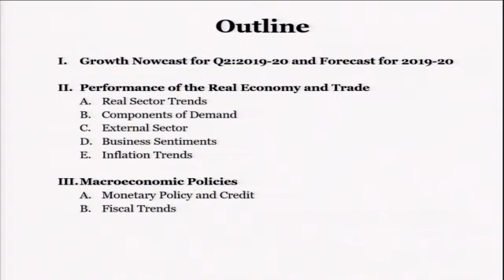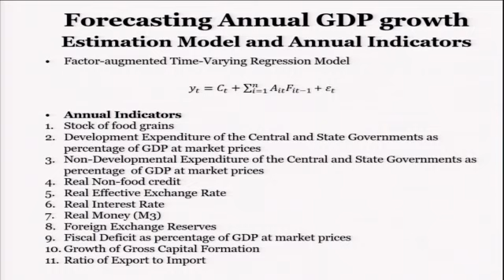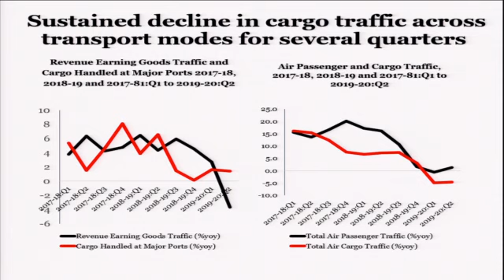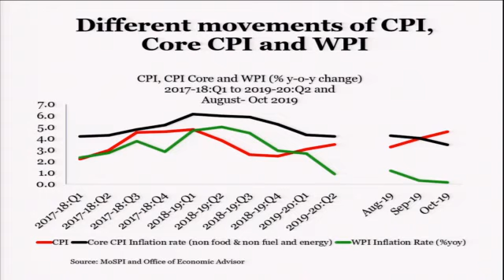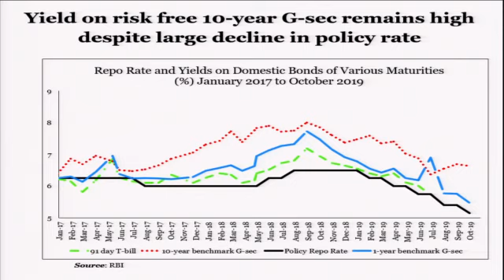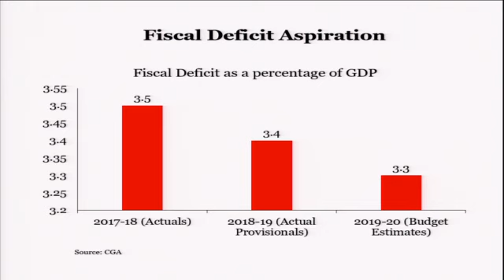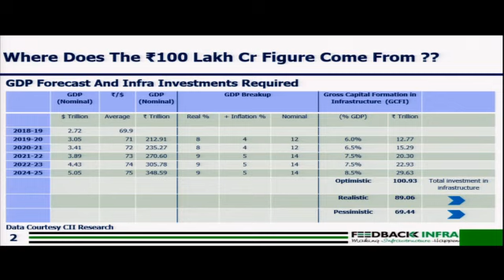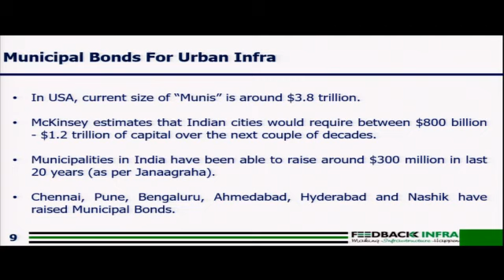The NCAER 2019-20 Mid-Year Review of the Indian Economy